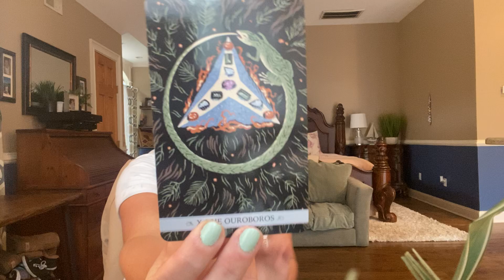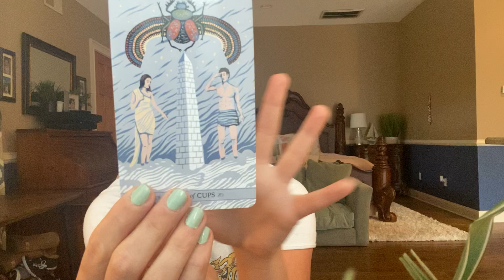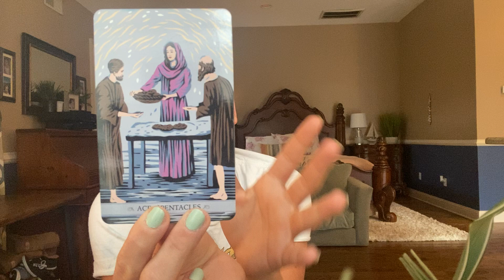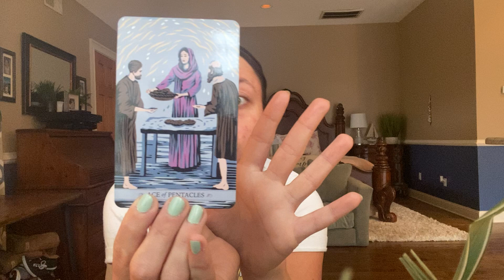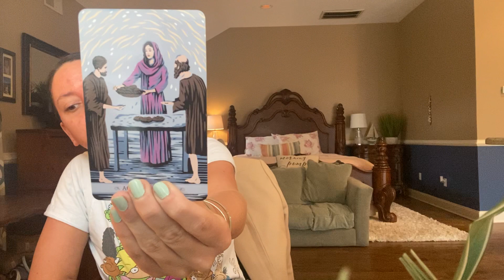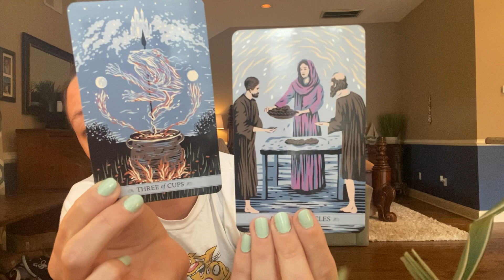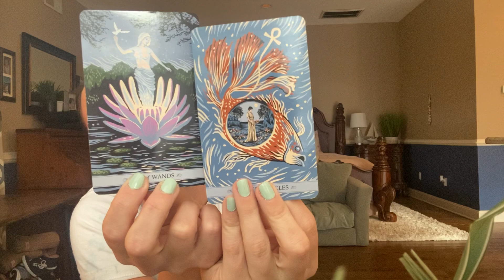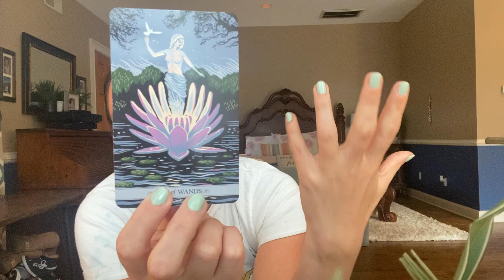Gemini: MINI Monthly - November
ARTIST: Lucy Donald @lucydonalduk
Thank you, Lucy, for the beautiful artwork!

Welcome to the Honeycomb!
 My name is Lauren Bee. I am an oracle, a messenger, and a proud child of the Utmost High. We do Good Work here. YOU are a good work. Welcome.

(Pre-recorded)
•30minutes - $50
•60minutes - $100
•Personal Monthly Forecast - $30

Humbly received and very much appreciated!

Decks Used:
Tim Burton's Nightmare Before Christmas